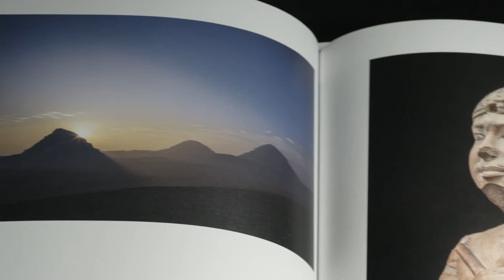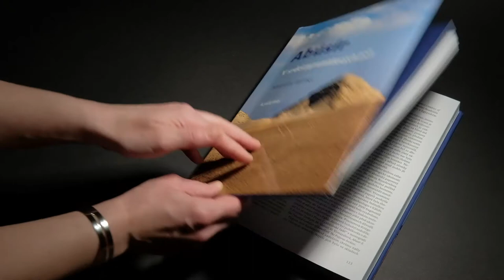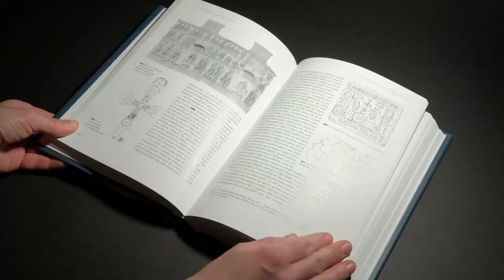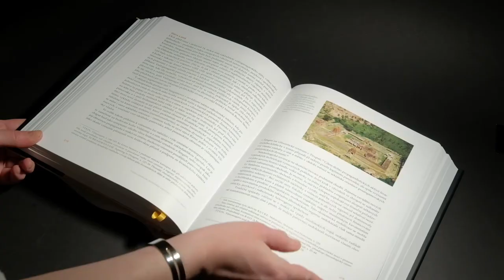Ceny Nakladatelství Academia 2017 – původní vědecká nebo populárně-naučná práce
V kategorii původní vědecká nebo populárně-naučná práce zvítězila publikace Jana Bažanta Perseus & Medusa. Zobrazení mýtu od počátku do dneška.